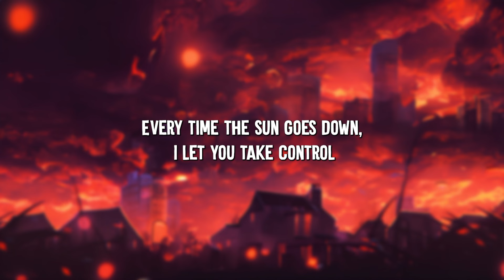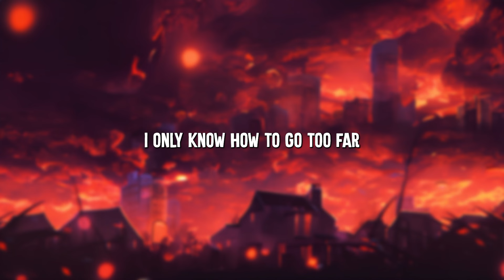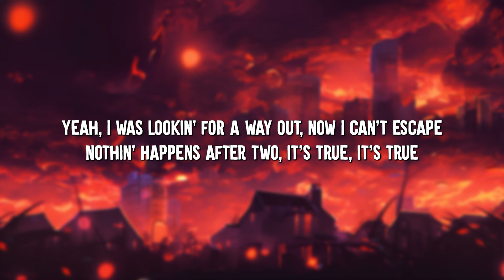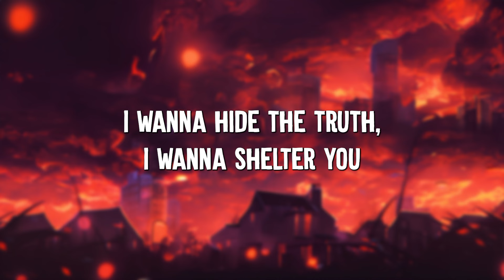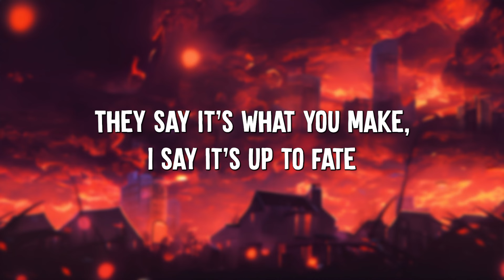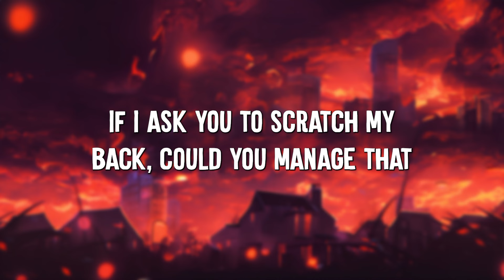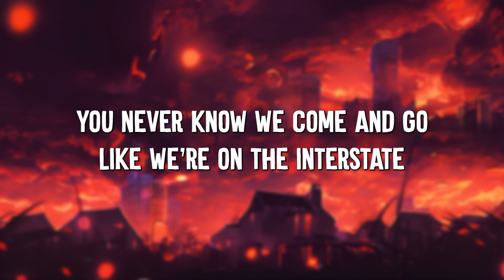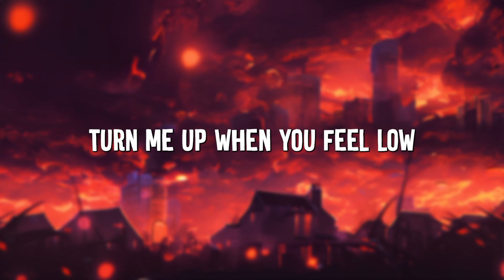Bad Habits - Ed Sheeran (Lyrics) || Imagine Dragons, Gym Class Heroes (MixLyrics)